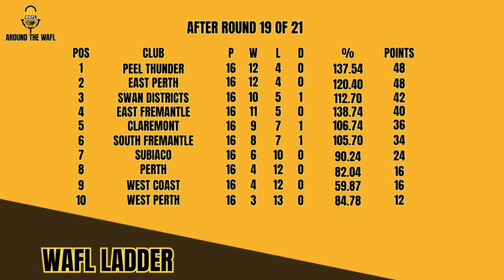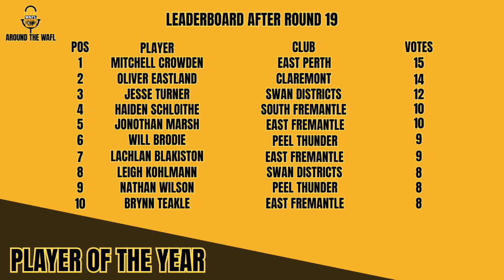CONTENDERS SHAPE UP - Around The WAFL Podcast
The Contenders are shaping up after Round 19 of the WAFL Season, the boys recap all the action from the weekend PLUS chat with East Perth gun Stanley Wright.

PLUS the casting of the Player Of The Year Votes on today's Around The WAFL.